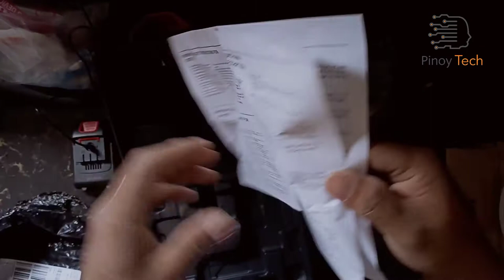Pinakamalupit na cordless drill sa Shoppee at Lazada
here are some of my other videos you might interesred too :
👉IBUILT my own xand Y machine

👉The secret of automatic lighting System

👉Automatic lighting system ( motion sensor )

👉AUTOMATIC WATER SUPPLY AND DRAIN CONTROL SYSTEM,

👉LEARN
STOP/START WITH TIMER

👉I BUILD MY OWN 12VDC POWER SUPPLY IN JUST 5 MINS

👉I INSTALLED A VARISBLE FREQUENCY DRIVE ON MY ELECTRIC CHARCOAL STOVE

👉STEPPING MOTOR AS AC GENERATOR

👉GIANT 1KW METAL HALLIDE LAMP TO LED CONVERSION

👉HOW TO INSTALL BIOMETRIC DOORLOCK

👉HOW TO REMOVE CABLE WIRE JACKET LIKE A PRO

👉DIY PNEUMATIC SPOTWELDING MACHINE OUT OF SCRAP MICROWAVE OVEN

👉HOW TO QUICKLY REPLACE BROKEN DOORKNOB AT HOME ( DO IT YOURSELF )

👉DIY MP3 FUNCRION FOR PLATINUM REYNA KARAOKE